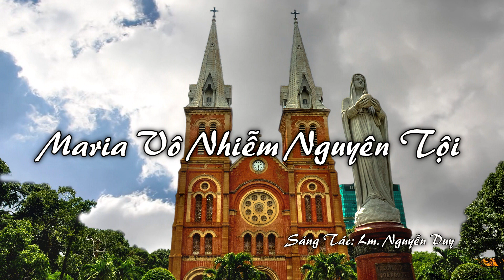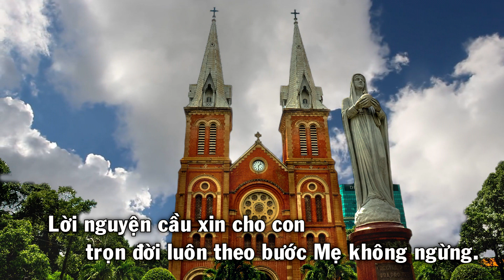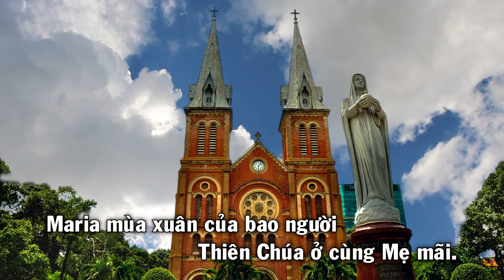Maria Vô Nhiễm Nguyên Tội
Maria Vô Nhiễm Nguyên Tội - (Maria Mẹ vô nhiễm nguyên tội Mẹ trinh trắng...)
Pianist: Vickie
Ca Đoàn Thánh Gia

This is a non-profit channel and all the videos are for religious purposes only.